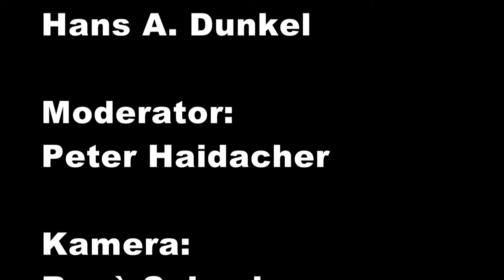Kleiderbügelmuseum Basel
Wurde durch das SO-HA Videostudio Riehen  gedreht